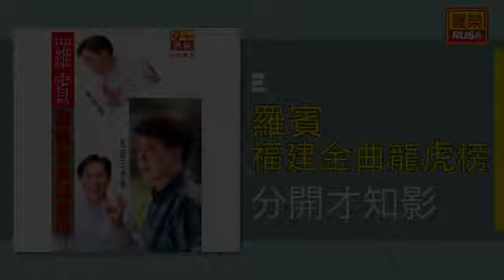羅賓 分開才知影